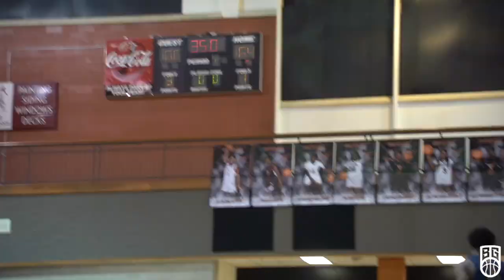Scoot Henderson vs. #1 High School Prospect Isaiah Collier! One of the Best Games Ever!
In 2020, #1 Player and potential #1 pick in this years draft, Scoot Henderson matched up with the #1 Player in 2023, Isaiah Collier.

This game featured countless highlight plays, resulting in one of the best games in high school basketball history!